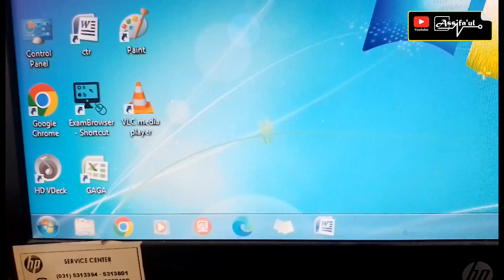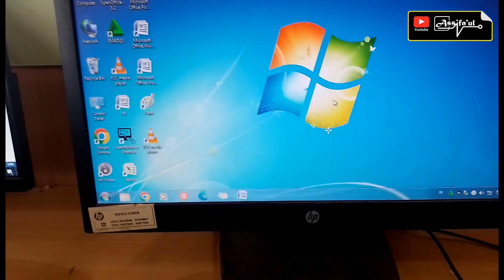Cara matikan komputer windows 7 dengan keyboard@Assifaul